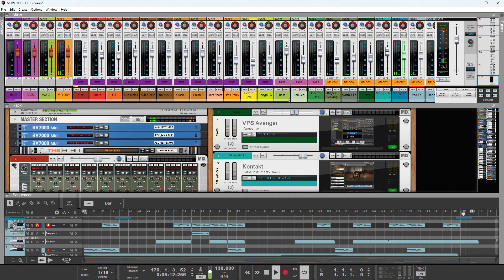Wav-E - Move Your Feet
Breakbeat
BPM: 130
Made in Reason